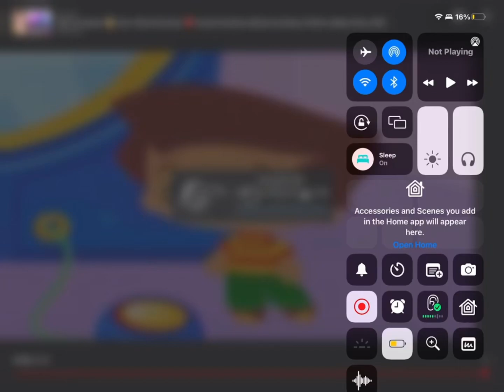Fred’s ‘’No’’ Montage (Fred and Fiona) Reversed